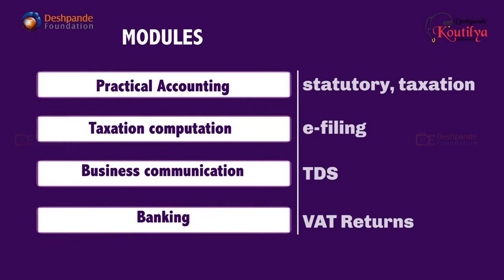Deshpande Foundation FIlm 2016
The Deshpande Foundation supports mission driven individuals to come up with sustainable and scalable enterprises having social and economic impact.